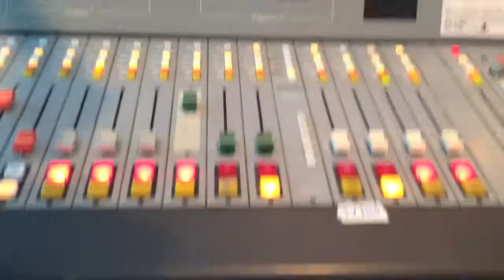What's Anna REALLY is up to this weekend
At the end of Friday's show, Anna Zap made it seem like it'd be a relatively quiet weekend. But boy, when we turned those microphones off, she had a whole different tale to tell!